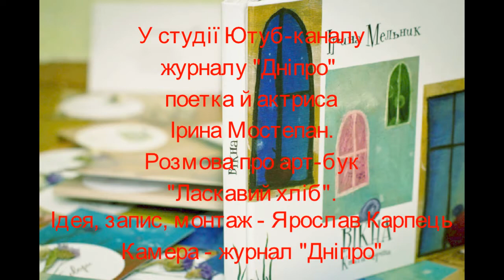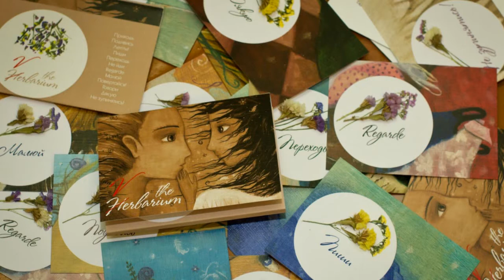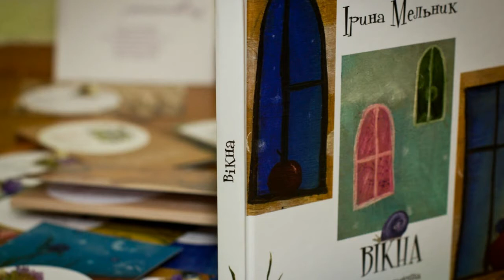Ірина Мостепан презентує арт-бук "Ласкавий хліб"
Побачила світ нова книжка. Артбук «Ласкавий хліб» – один вірш і ціле життя. Як серед тисячі голосів, почути свій внутрішній голос та зрозуміти, що саме він – найважливіший?! Слова власного оголеного серця творить німу розмову з Учителем. Він невтомно показує, як з Милосердя виникає Любов.
 Композиція книги, створена на образно-магічній канві картин Ігоря Мікули, дозволяє пірнути у світ самого себе й розгледіти все довкола. Шляхи внутрішньої духовної подорожі заховані між рядками, проте їх легко пізнати серцем. Завдяки Марті Госовській та Миколі Адаму поезія зазвучала на сторінках англійською та білоруською.

 Кожен із творців цієї книги своєю мовою змалював «оголену» людину, в пошуках любові до себе і до світу:
Ірина Мостепан - текст,  Ігор Мікула - мистецькі твори, Марта Госовська - англійський переклад, Микола Адам - білоруський переклад, - О.М. Федоров - видавець, Вікторія Осташ - літературна редакторка, Мирослава Жовтан - коректорка, Анатолій Воронов - макет і верстка, Сергій Мостепан - художній редактор.
 Книжку можна придбати у авторки.
На все вам добре! Не хворійте!